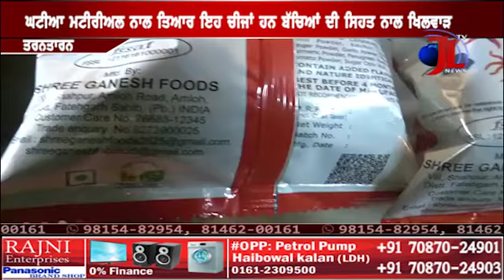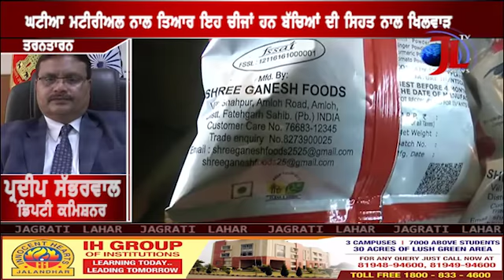Dc order to check Unhealthy food